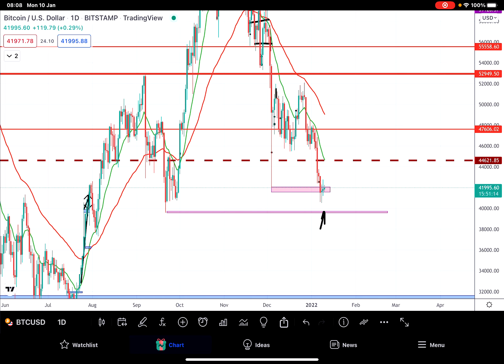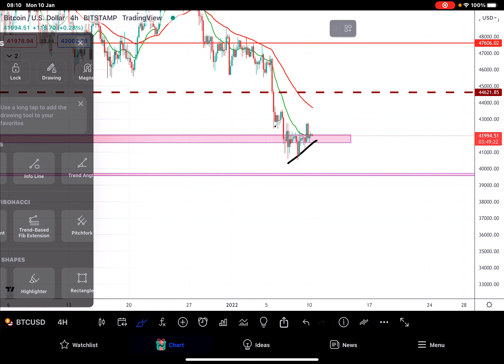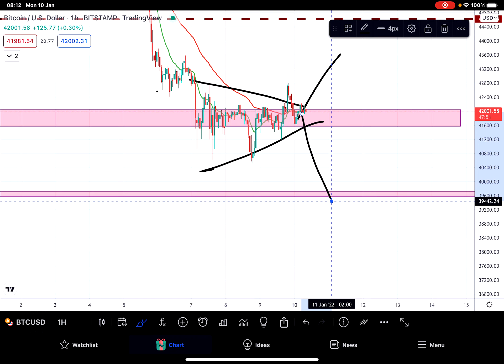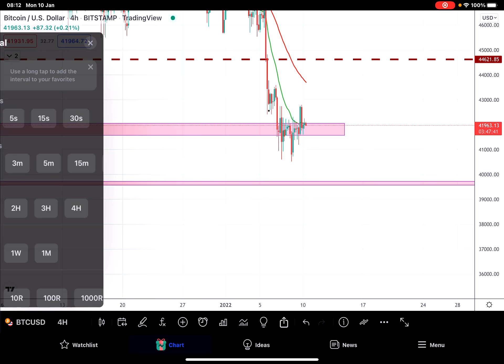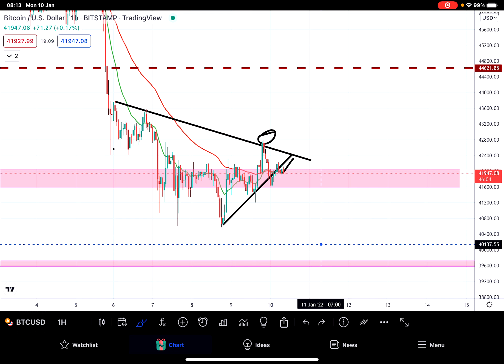🚨BITCOIN KEY SUPPORT BREAK? BIG SHORT TRADES ONLY! Crypto Crash…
💸 COMMENT LITECOIN GIVEAWAY FOR A CHANCE TO WIN $10 OF LTC!

😊 Thank you for watching and stay tuned for more videos on Finance, Crypto, Business and E-commerce, where i will be expanding on my past videos showing how to start your own businesses online!!